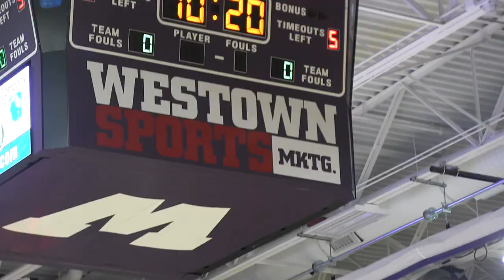Waukee Basketball Highlight Promo HD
A short highlight video I made with footage shot from the Waukee v. Roosevelt game.